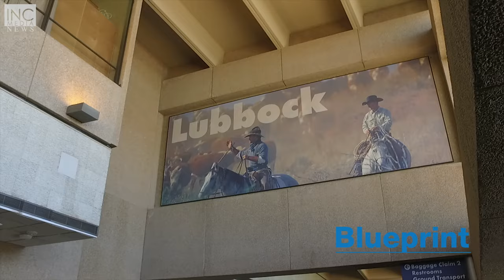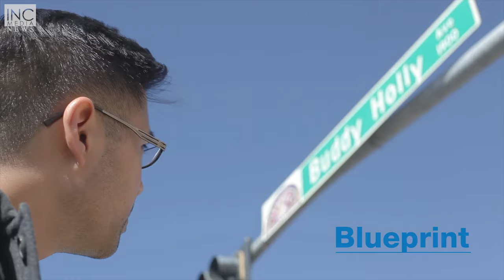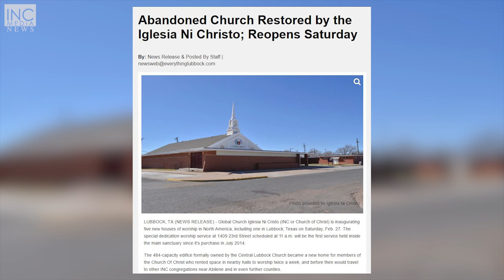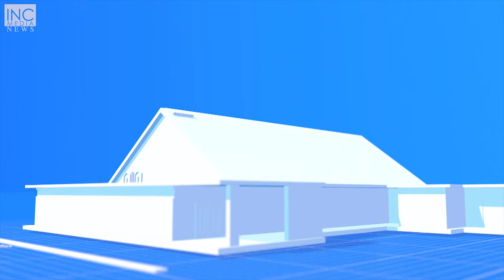New Life in Lubbock | Blueprint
At a time when churches are closing, find out why the Church Of Christ chose to revive an abandoned church building in Lubbock, Texas.